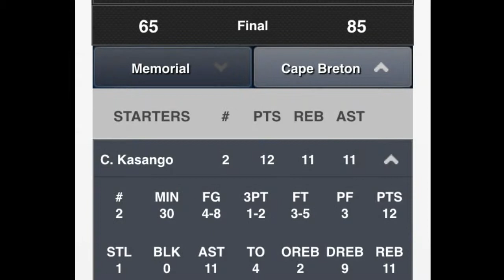Cedric Kasongo Triple Double highlights 12 PTS 11 REB 11 AST 11-29-2015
Cedric Kasongo Guard 6'3 Cape Breton University rare triple double.